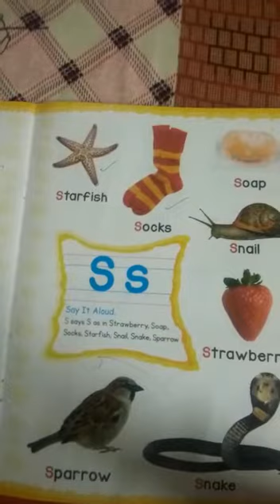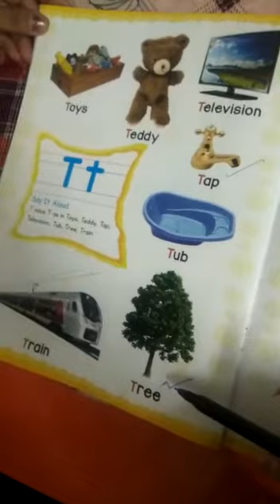CLASS KG1 ENG(O) PAGE NO. 31,32